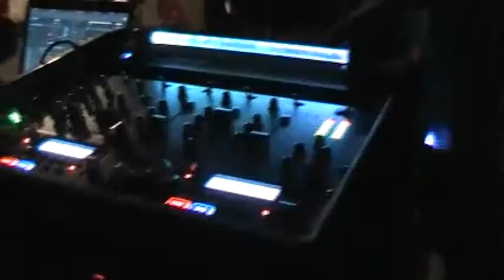OFF THE CHAIN COOKOUT FINAL FINALE 2014 AFTERPARTY 2